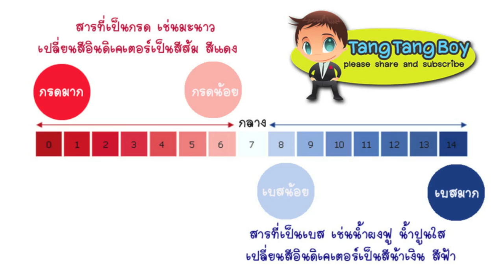น้ำมหัศจรรย์ เปลี่ยนสี (อินดิเคเตอร์) indicator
ค่า pH เป็นค่าที่แสดงความเป็นกรด-เบส ของสารที่อยู่ในผลิตภัณฑ์ต่างๆ โดยค่า pH จะอยู่ในช่วง 1-14 ถ้าค่า pH น้อยกว่า 7 สารชนิดนั้นก็จะมีฤทธิ์เป็นกรด และถ้าค่า pH มากกว่า 7 สารชนิดนั้นก็จะมีฤทธิ์เป็นเบสหรือด่าง แต่ถ้าค่า pH นั้นมีค่าเท่ากับ 7 แสดงว่าสารชนิดนั้นเป็นกลางหรือที่เรียกว่า pH balance หรือไม่เป็นกรดหรือเบสไม่ทำให้เกิดการระคายเคืองต่อผิวหนัง